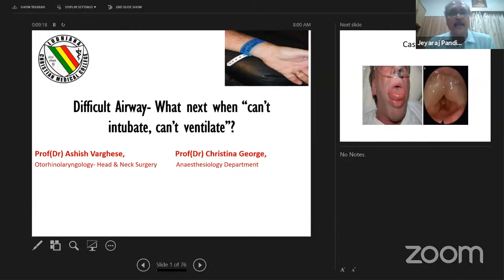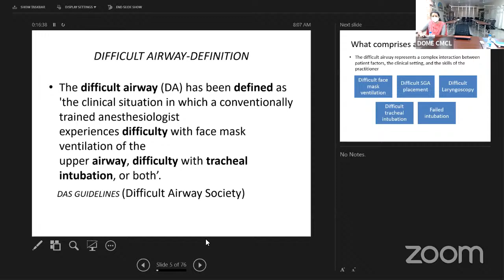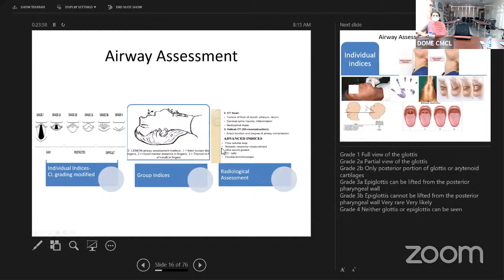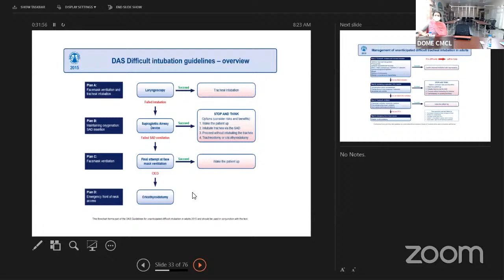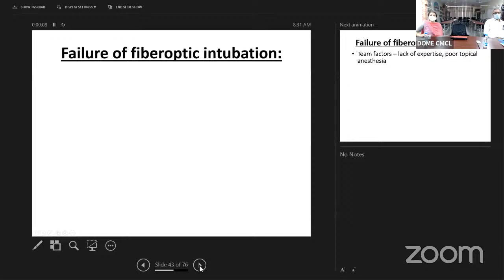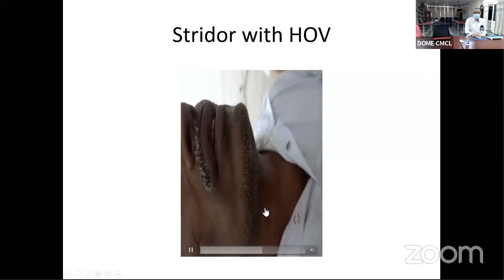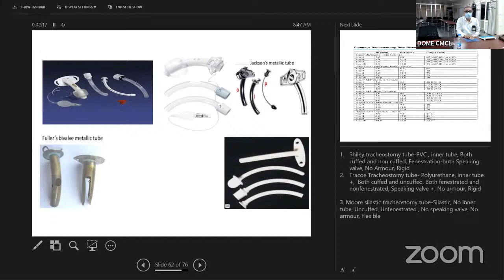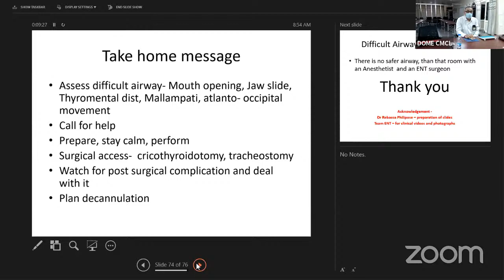Grand Rounds CMCL-Difficult Airway – What next when “cant intubate, can’t ventilate”?